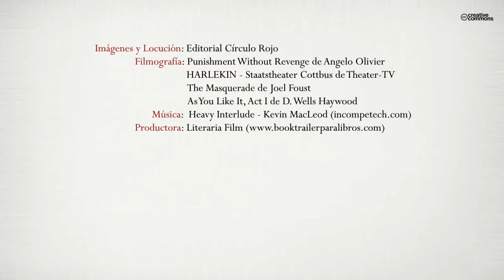Los sueños rotos de la bambalina (Booktrailer) - Editorial Círculo Rojo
En el cumpleaños de la reina, máxima mandataria de la nación, se interpreta en el
salón del baile, a modo de escenario, un extraña obra de teatro llena de música, poesía
y una forma diferente de interpretar. Acto tras acto, el noble público disfruta
como nunca lo habían hecho, menos el rey, que empieza a creer que toda la función
es una mala conspiración hacia su persona y que únicamente él ve.
La representación se entrecruza con la historia del aldeano Hermán y su yerno
Frank King, que a contra reloj buscan la forma de rescatar a Isolda, la hija de uno
y prometida del otro, teniendo que viajar a la descorazonada y degenerada ciudad,
donde conocerán a la extraña familia que reside en la pensión Bambalina.
Dentro de una sociedad puramente machista y organizada por hombres, los viajeros
descubrirán, que lejos de su tranquila aldea, el mundo es muy peligroso, pero
hasta el más insignificante desaliñado o la mujer con peor reputación, pueden estar
dispuesto a ayudar, simplemente para que no se rompa otro sueño más.